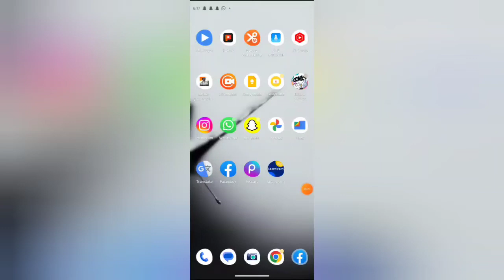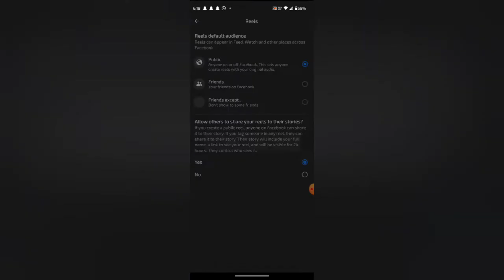How to set friend reel in facebook, Facebook me friend reel set kaise kare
WEB-INFO, @WEB-INFO